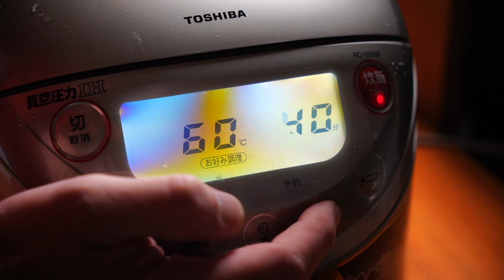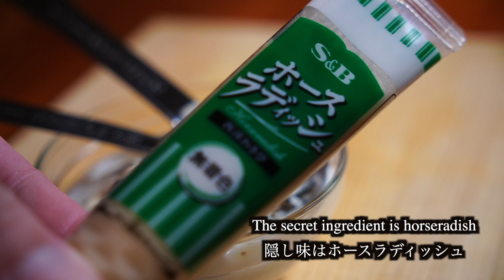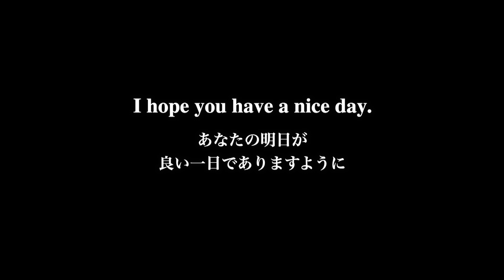【簡単レシピ】炊飯器で柔らかローストビーフを作るコツは○○○○で巻くだけ＆混ぜるだけソース2選と本格赤ワインソースの作り方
炊飯器で作る柔らかローストビーフの作り方です。

ローストビーフを柔らかく作るコツは

・肉をマイタケで包んで１時間以上おいておく
・60℃で40分火を入れて低温調理する

※マイタケのタンパク質分解酵素（プロテアーゼ）が肉を柔らかくしてくれます

▼ローストビーフ 4-5人前
牛もも肉　400-500g
塩　4-5g（肉の1%）
まいたけ　　　1パック
かいわれ大根　1パック
サラダ油　適量
バター　8g
塩胡椒　適量

▼本格赤ワインソース
ニンニク　1個
バター　　8g
ハチミツ　小さじ１

▼混ぜるだけポン酢ソース
柚子胡椒　小さじ1

▼混ぜるだけヨーグルトソース
胡椒　　　　　　適量
あればホースラディッシュ小さじ1

▼炊飯器で作るローストビーフとソース3種の作り方
１）まいたけ１パックを食べやすいサイズにほぐしたら、ラップにまいたけを並べて肉をのせ、ラップで巻いて常温で1時間以上おいておく。

２）玉ねぎ1/2個を細かいみじん切りにしたら、ニンニク1個をおろしておく。

３）肉を取り出したら牛もも肉400gに塩4g(1%)をふって馴染ませる。

４）フライパンにサラダ油を入れて、牛肉の表面に焼き色をつける。（焼き色をつける前に繊維の向きを確認しておくと切りやすい）

５）焼き色がついたらパットに入れて粗熱をとる。フライパンは洗わずにおいておく。

６）ジップロックに粗熱をとった肉、みじん切りの玉ねぎ、おろしニンニクを入れて軽く揉んだら、炊飯器の内釜に水を入れジップロックを水に沈めて空気を抜きながらチャックをする。

７）60度に設定できる炊飯器で40分、低温調理する。（水からの過熱時間入れて55分かかった）

８）袋から肉を取り出し、周りについた玉ねぎを落としたら、冷蔵庫で1時間以上冷やす。

９）5のフライパンに、ジップロックの玉ねぎを入れたら中火で炒めて赤ワインソースを作っていく。

10）玉ねぎの水分が飛んだら、赤ワイン大さじ４、みりん大さじ２、しょうゆ大さじ２を入れて煮立たせたら、バター8グラムを入れて溶かし、弱火にして煮詰めて半量になったら器に入れて冷ます。

11）フライパンを洗わずに、バターを入れて、まいたけを中火で炒める。軽く塩胡椒をして焼き目がついたら皿に移しておく。お好みでかいわれ大根を切っておく。

12）冷蔵庫で冷やしておいた肉を取り出し薄くスライスする。

13）お好みで混ぜるだけのソース（材料表参照）を作っていく。

※まいたけのタンパク質分解成分（プロテアーゼ）が肉を柔らかくする
※脂身の少ない赤身の肉を使う場合は、オリーブオイルを少し入れて低温調理するとしっとり仕上がります

▼Tender Roast Beef
400-500g beef thigh
4-5g salt
1 pack maitake mushroom
1 pack white radish sprouts
Salad oil as needed
8g butter

▼Red wine sauce
4 tbsp red wine
2 tbsp sweet sake
2 tbsp soy sauce
1/2 onion
1 garlic
8g butter
1 tsp honey

▼Yuzu pepper ponzu sauce
3 tbsp ponzu sauce
1 tbsp honey
1 tsp yuzu pepper
1 tsp olive oil

▼Yogurt sauce
2 tbsp yogurt
1 tbsp mayonnaise
1 tsp grated garlic
1 tsp lemon juice
1/4 tsp salt
Black pepper as needed
1 tsp  horseradish